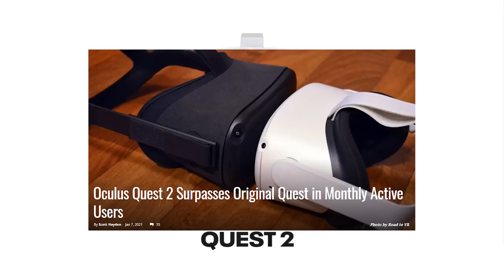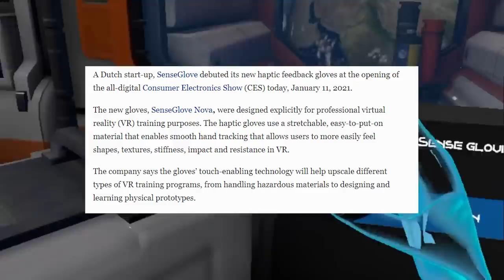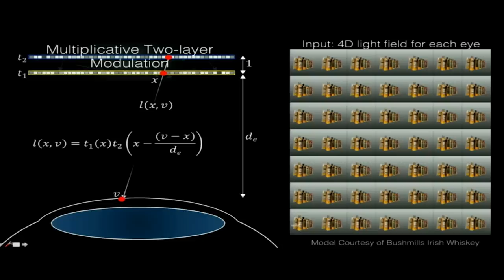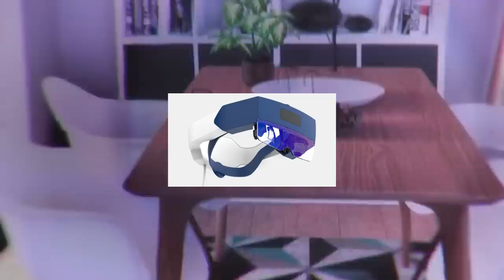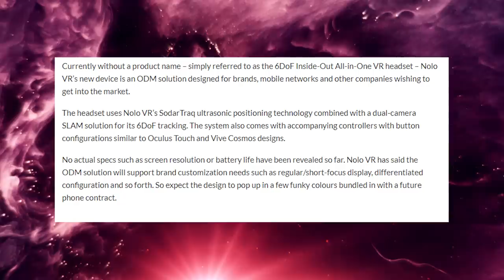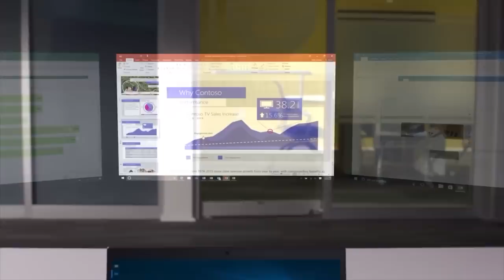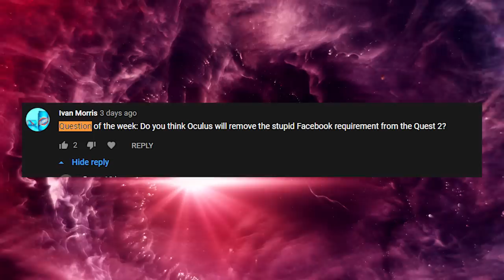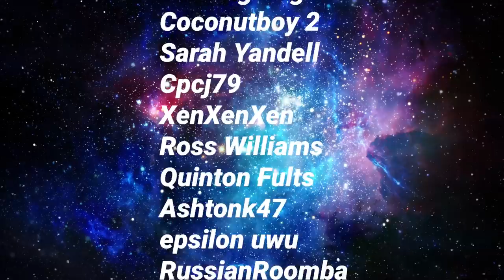CES 2021 brings INSANE new VR Technology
Hello and welcome to TUESDAY NEWSDAY! Your number one resource for the entire weeks worth of VR news. This is a special week as its the start of CES or the consumer electronic show that is being held digitally. I have attended most of the events and so far I have been extremely excited about many of the new technologies for VR that have been announced. New headsets, new headset technologies, haptip force feedback gloves and more. That and so much more this week, so I hope you enjoy!

My links-
2nd Channel: